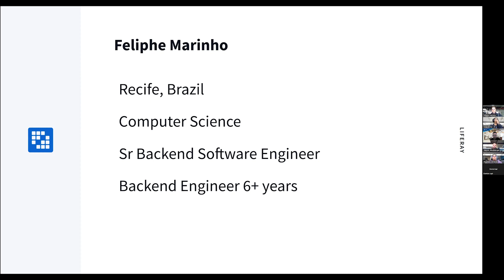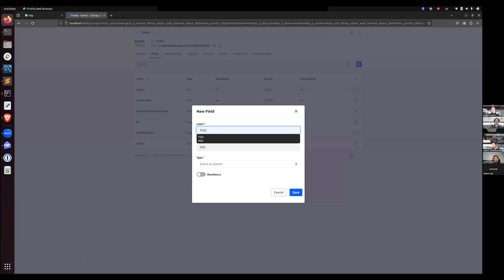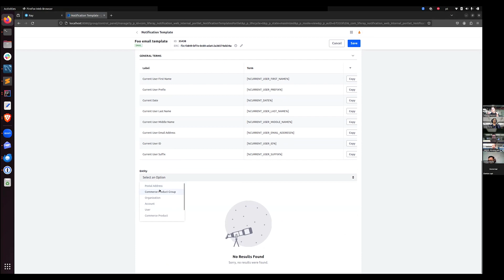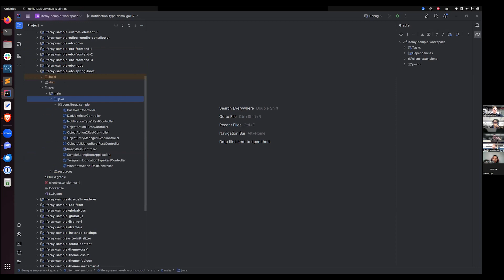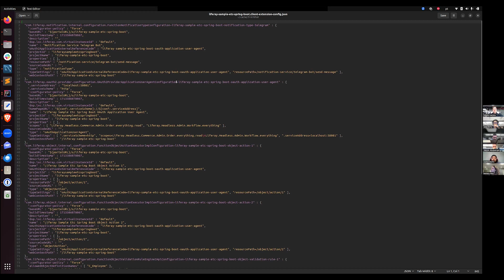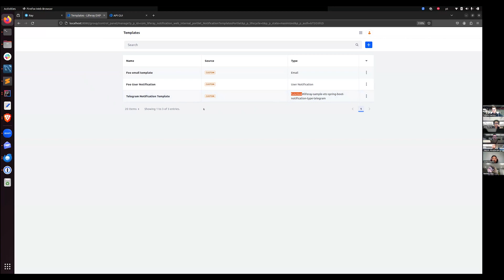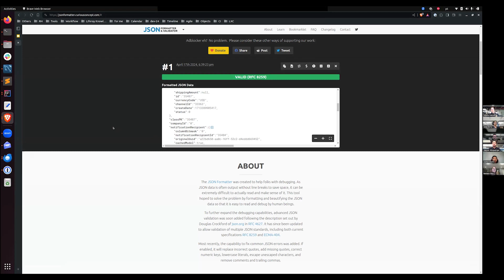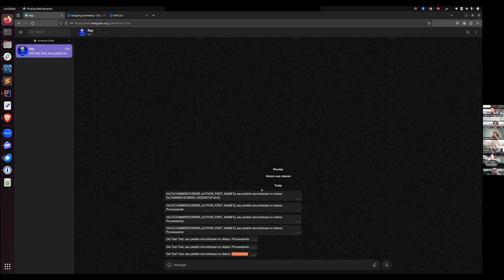Notificações: customize com Client Extensions e Objects | Meetup LUG Brasil #29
No meetup do LUG Brasil #29 você vai expandir seus conhecimentos sobre customização de notificações usando client extensions em integração com o Objects!

Palestrante: Feliphe Coutinho, engenheiro de software, Liferay.

Participe dos encontros do LUG Brasil.